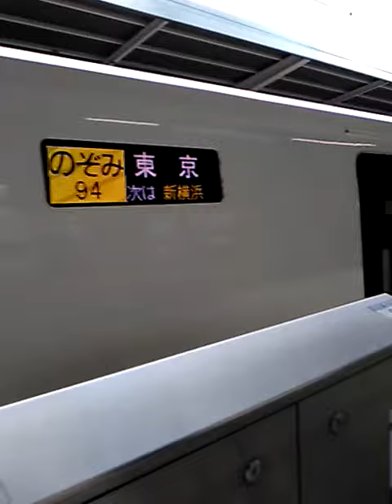のぞみ94号(N700A) 名古屋到着・降車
のぞみ94号(N700A)　名古屋到着・降車です。